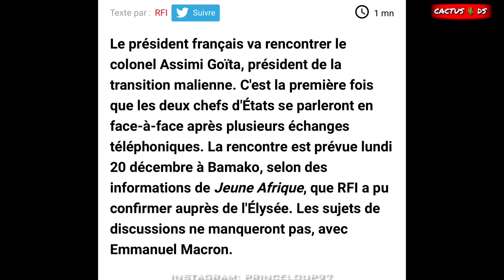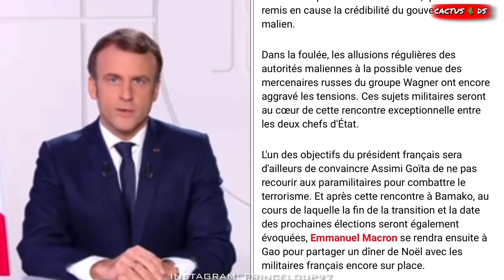ASSIMI GOÏTA FACE À EMANUEL MACRON BIENTÔT AU MALI